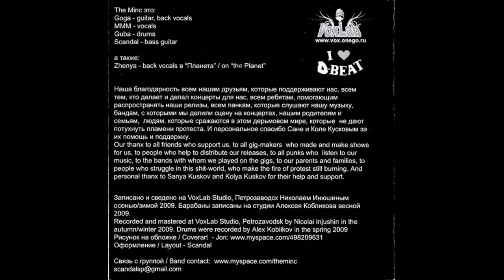The Minc - Где Же Ваш бог? [Where Is Your God?] (2009 FULL ALBUM)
The Minc ‎– Где Же Ваш бог? [Where Is Your God?] (2009 My Riot Inwards MRIR003 / Total Punk Records TP013) first full length from Russian crust group The Minc. Super doomy crust punk with a nice Warvictims cover. Love this album.
Scans and audio from my copy, except the back of the CD booklet. I accidentally deleted my scan and was too lazy to do it again so thanks to discogs user GustoRanaProd. (who I think may actually have been a member OF The Minc)

1 Вступление / Думай сегодня О Завтрашнем Дне [Intro / Think Today About Tomorrow] 2:25
2 Убитые Судьбы [Killed Destinies] 1:40
3 Где Же Ваш Бог? [Where Is Your God?] 1:38
4 Жить, Чтобы Сдохнуть [To Live, To Die] 2:53
5 Планета [The Planet] 1:44
6 Увидимся В Аду [See You In Hell] 1:35
7 Безликие Массы [Faceless Masses]1:52
8 Slaughter And Massdeath 1:43